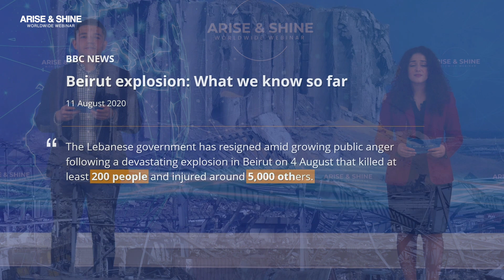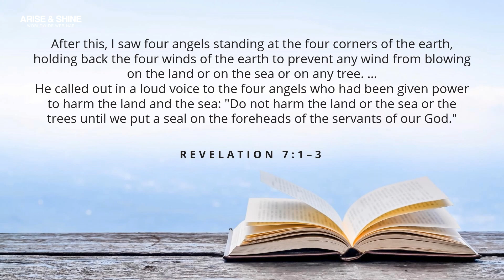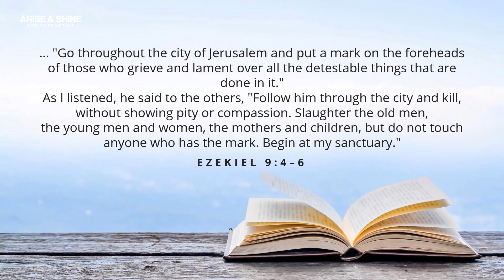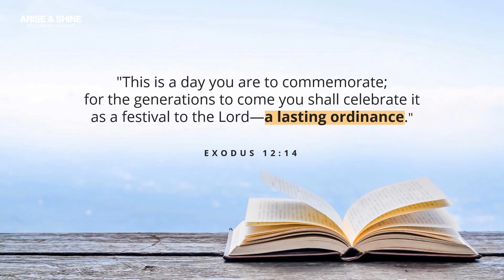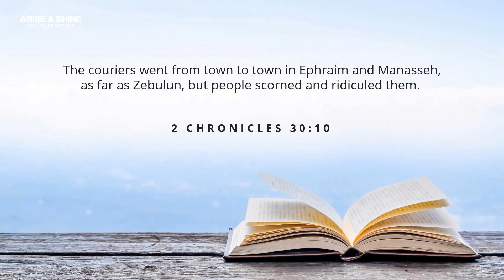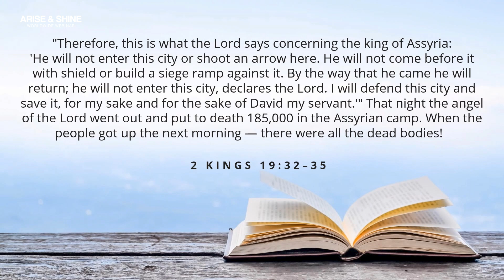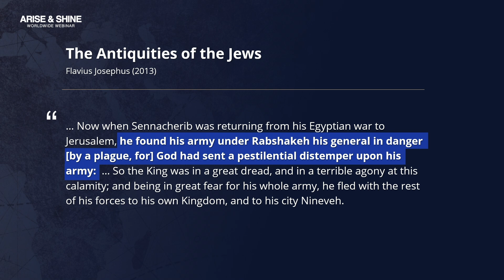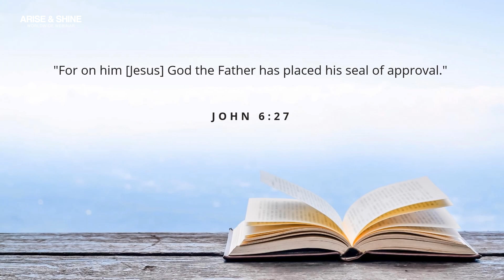The Passover, Seal of God | World Mission Society Church of God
How can we be protected by God in times of crisis?

삶의 위기 속에서 하나님의 보호를 받을 수 있는 방법은 무엇일까?

¿Cómo podemos ser protegidos por Dios en tiempos de crisis?